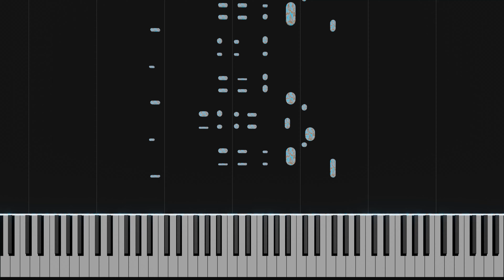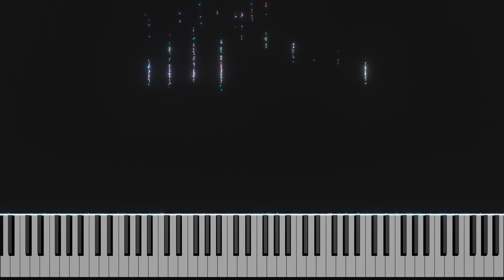06 - B minor Island | 24 Islands Piano Works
06 - B minor Island is the 6th in a series of 24 piano pieces composed and produced for the Nifty Island "palm challenge 4" music competition. Nifty Island is an open 3d gameverse designed to empower artists and creators without paywalls or entry barriers. It is a landscape with the seeds in place for human creativity to flourish. Did I mention everyone gets a free Island?!

The 24 piano pieces follow the key sequence of the circle of fifths with each major key followed by its relative minor (an idea borrowed from Chopin's 24 Preludes). Video animation and effects are all generated in Blender and rendered in 4K resolution.